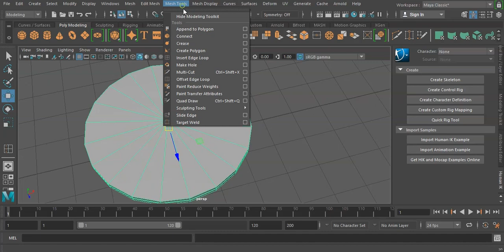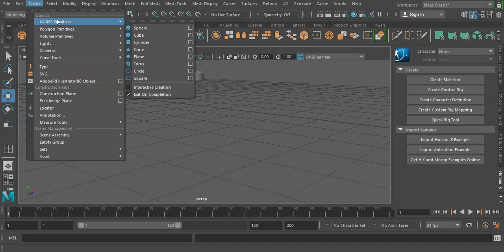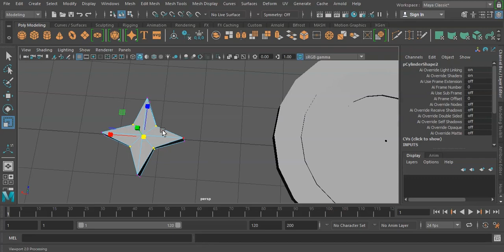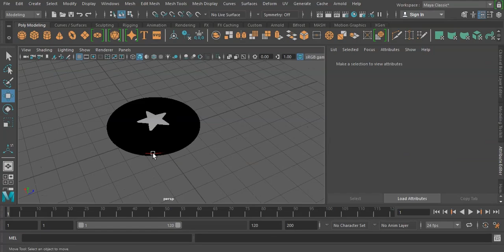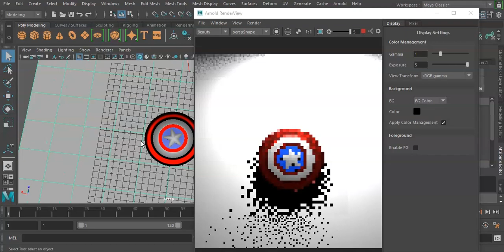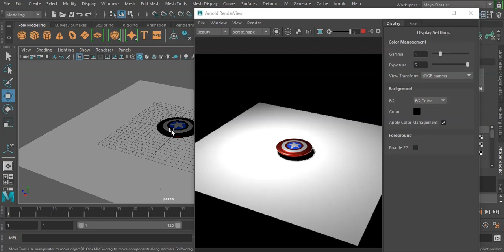HOW TO MAKE (captain america shield) FOR BEGINNRE IN 3D MAYA.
HELLO..!!!
GUYS WELLOME BACK TO NEW VIDEO
THIS TUTORIAL IS GOOD FOR BEGINNERS